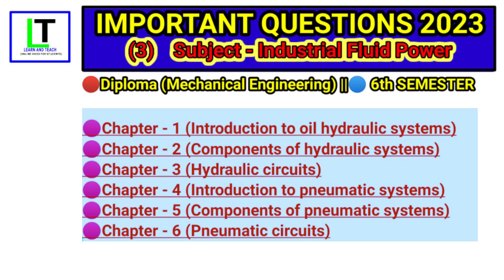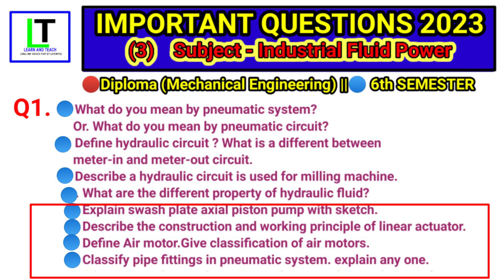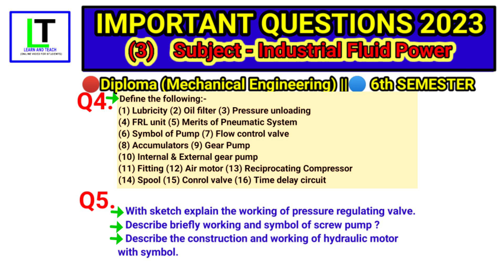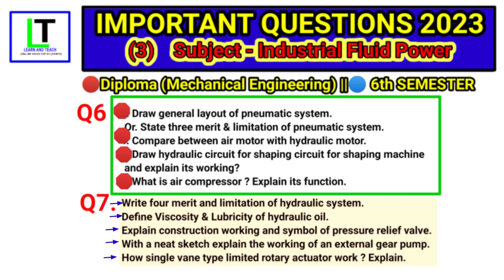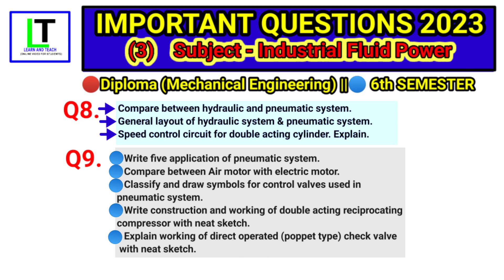Industrial Fluid Power||Important Questions|| 6th sem||Diploma mech Engg|| 2023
8,9,10th ,11th and 12th